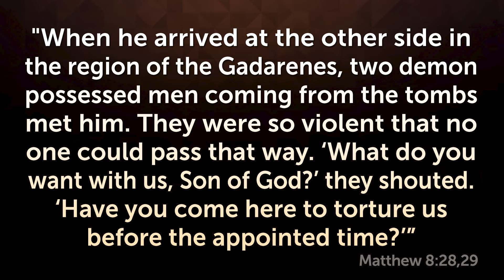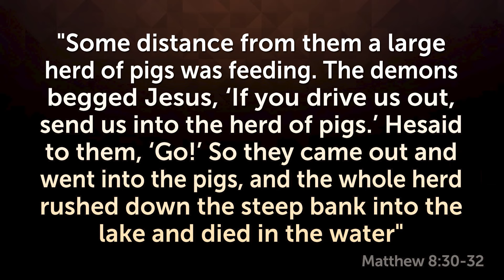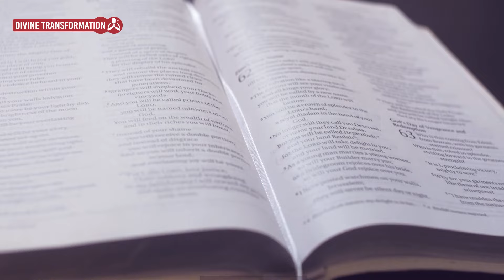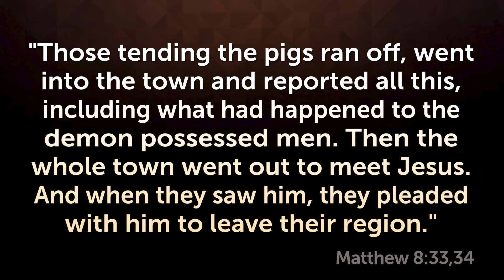Why did the DEMONS ask JESUS ​​to enter the PIGS?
Discover why Jesus allowed demons to enter the pigs in the Bible. Watch until the end and share!